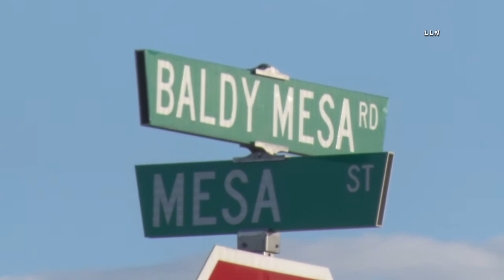Phelan Rollover TC Unedited; January 22, 2021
A single vehicle MCI rollover traffic accident Friday afternoon in Phelan sent multiple adults and children to trauma centers. At least one person was ejected in the accident. The accident occurred around 2:54 PM at the intersection of Baldy Mesa Road and Mesa Street. Unconfirmed reports indicated that one of the victims was pronounced deceased at the hospital. Two air ambulances were requested to the scene.